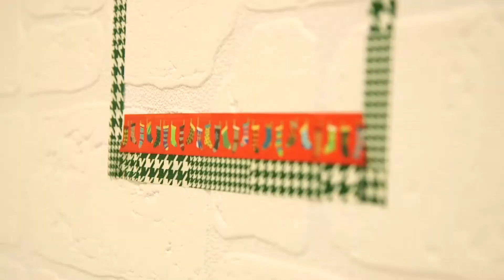Noël by Masking Tape : Créez trois sapins de Noël originaux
Votre sapin de Noël vous parait trop classique ? Maskingtape.fr vous propose la solution !
Un tuto qui vous offre trois idées de sapins de Noël à réaliser avec des rouleaux de Masking Tape, pour un résultat coloré et original !
Pour cela, munissez-vous de quelques rouleaux de Masking Tape des couleurs de votre choix, et positionnez-les sur votre mur pour des créations à l'infini ! Pas de panique, le Masking Tape est adhérent mais se décolle et se repositionne à votre guise ! Il vous suffit de l'enlever après les fêtes, sans avoir à ramasser les aiguilles et vous sans trace de colle au mur !

Bon réveillon à tous !

Vidéo fournie par MT Masking Tape